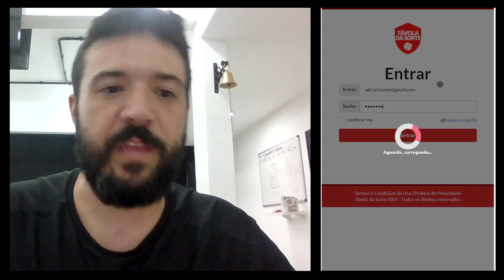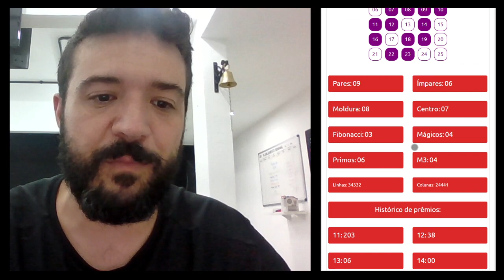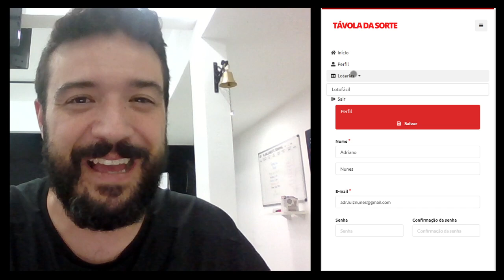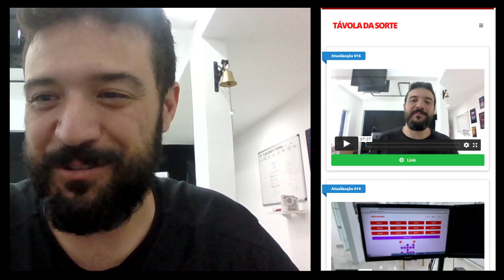Atualização 16 Távola da Sorte | Vem Junto e Bora Premião